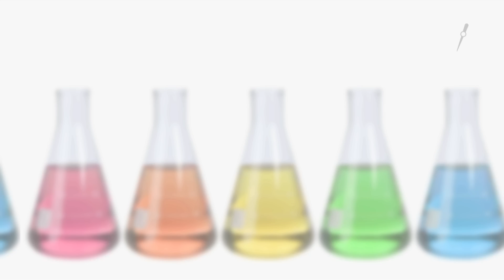veegproeven.nl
film gemaakt voor Veegproeven.nl & Ziekenhuis Apotheek Meppel Hoogeveen. Veegproeven levert producten en diensten voor controle op veilig werken met Cytostatica.